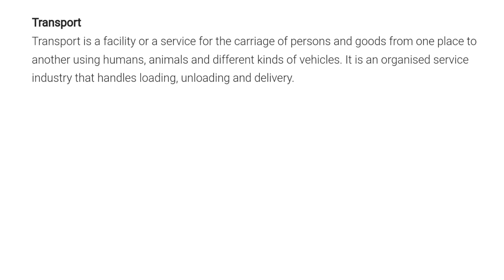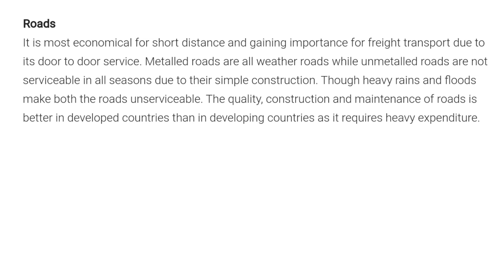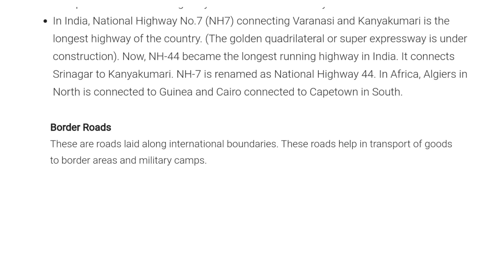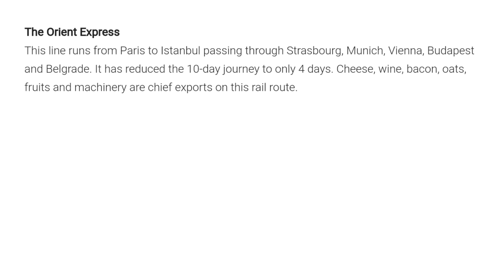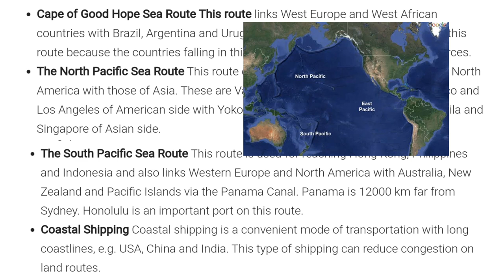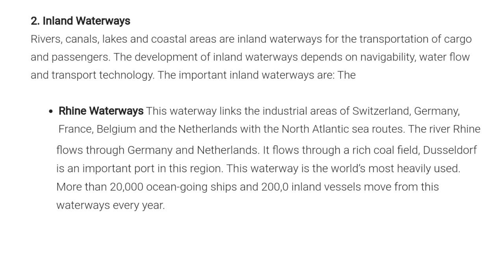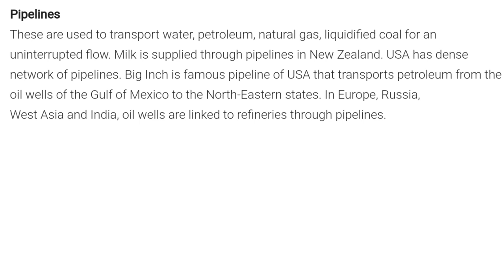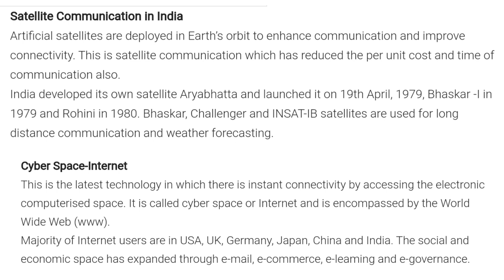Transport And Communication Class 12 Geography Chapter 8 (Book 1) Full Explanation in Hindi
transport and communication class 12 human geography,
transport and communication class 12 human geography one shot
chapter 8transport and communication class 12,
chapter 8 transport and communication class 12,
class 12 geography chapter 8 transport and communication in hindi,
class 12 geography chapter 8 transport and communication important questions,
class 12 geography chapter 8 transport and communication notes,
chapter 8 transport and communication class 12 geography,
chapter 8 transport and communication,
ch 8 transport and communication class 12,
transport and communication class 12 chapter 8,
cbse class 12 geography chapter 8 transport and communication,
class 12 geography ch 8 transport and communication,
transport and communication class 12 human geography chapter 8,
ch 8 transport and communication class 12 notes,
transport and communication chapter
transport and communication class 12 geography